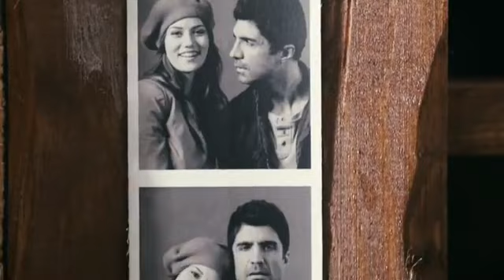Evim Sensin - Fragman